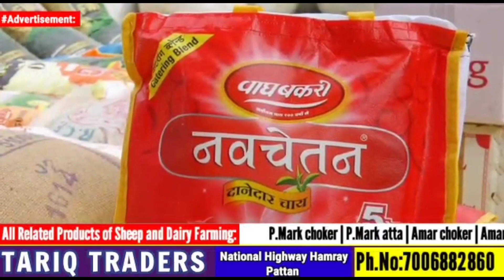Residents of Rambair Grah Srinagar Demand Maximization of Roads